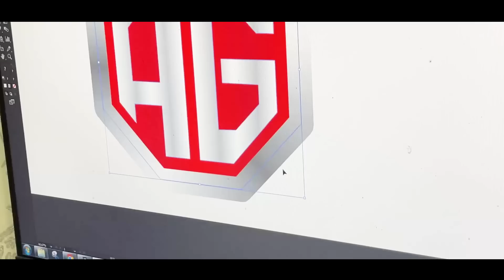買台平淡無奇的Is300h想變身「白金狂戰士」～LEXUS IS系列 舊改新款 rcf 套件 (裝模做樣第27集)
一台前期不到百萬平淡無奇的IS300 來到裝模做樣究竟會變成甚麼樣子

最多元的改(裝)品項
最專業的(模)具生產
最完整的製(做)團隊
最快速的打(樣)設計
就在(TAIWANJGTC)

微信
taiwan-jgtc

jgtc_taiwan